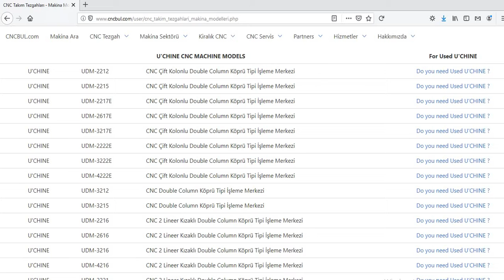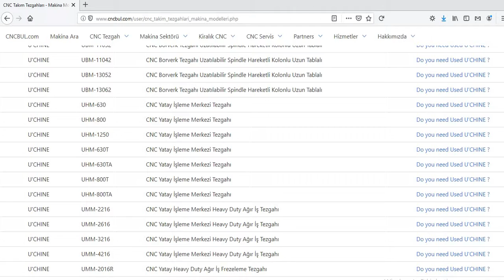U'CHINE MACHINE MODELS (CNC Machine Tools)